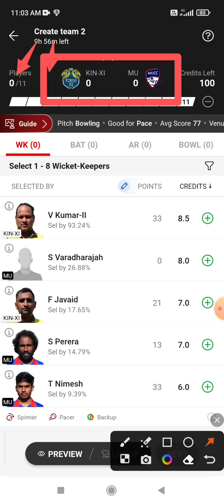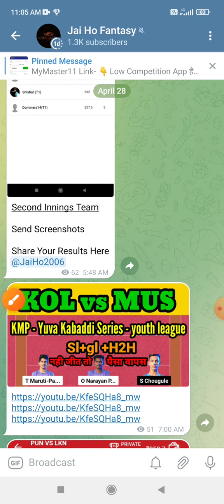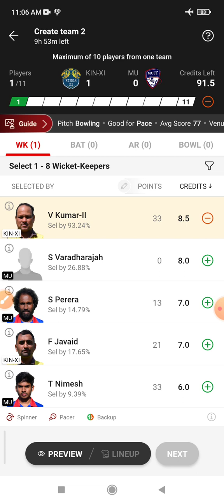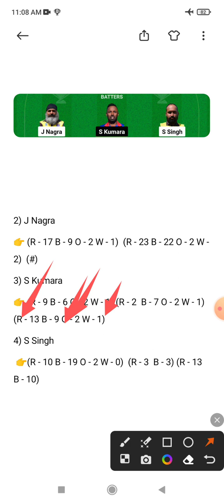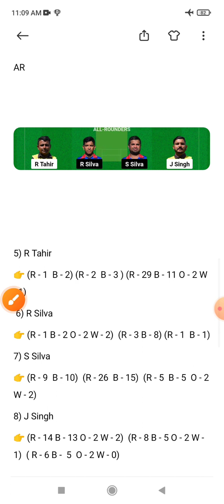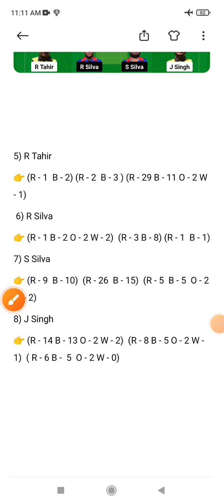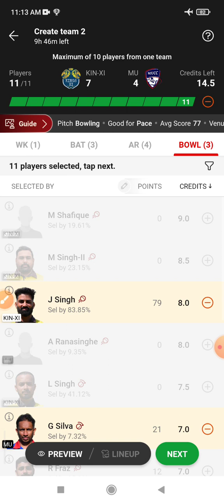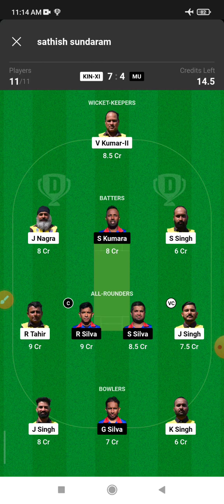KIN-XI vs MU Dream 11 Prediction | KIN-XI vs MU Dream 11 KIN-XI vs MU Dream11 Prediction Today Match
KIN-XI vs MU Dream11, 25th Match, Kings XI vs Milan United, FanCode ECS Milan T10